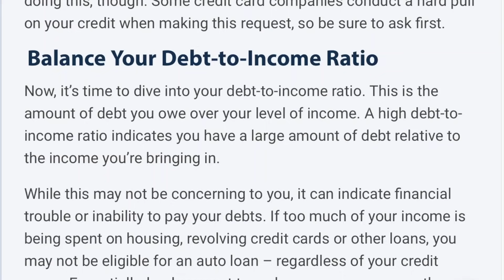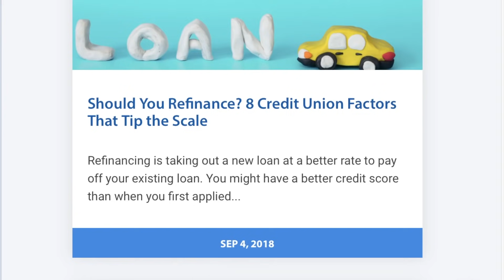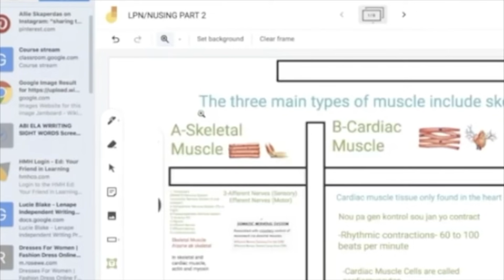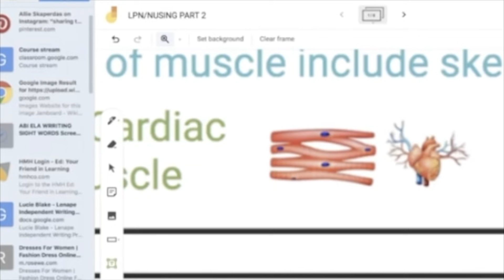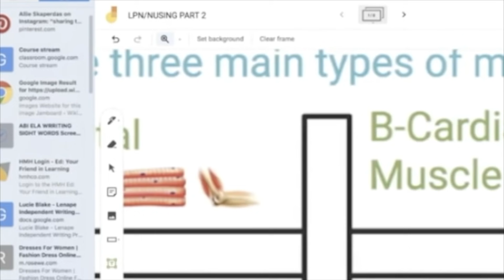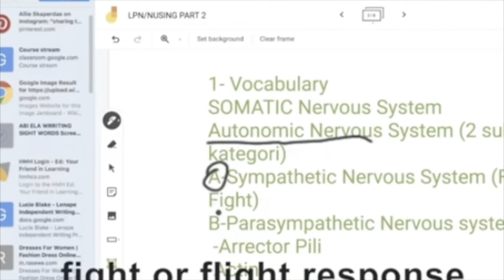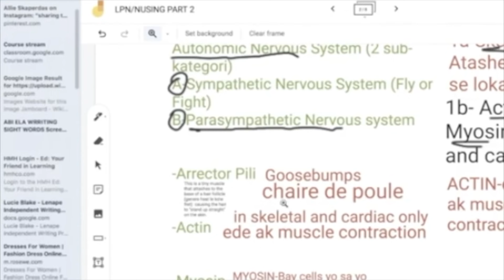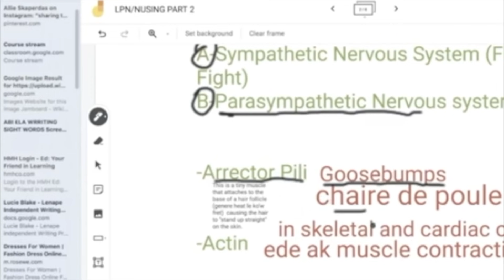PA Kite DEALERS Yo Fe Nou Sa - Men Ki Bank Pou Nou Itilize- PA ALE NAN Credit KARMA Pou...